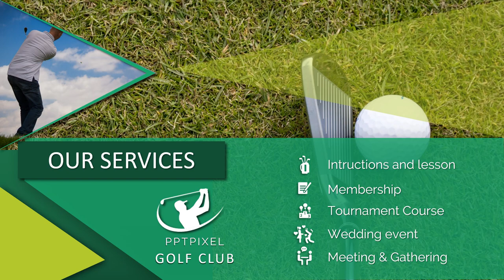Jasa Video Animasi Company Profile, Iklan Video Penjualan Rawasari, Jakarta